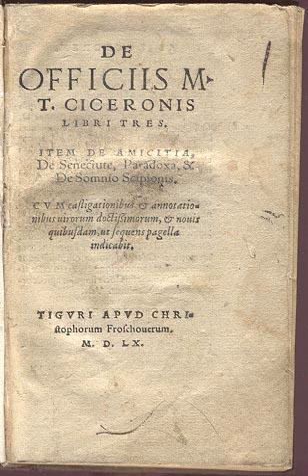Trait des devoirs ciceron Wikipe